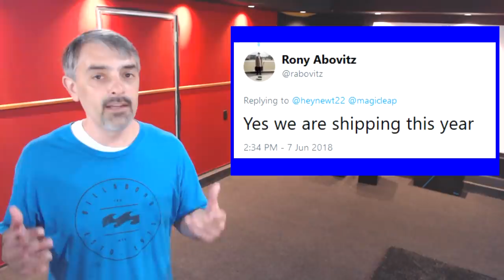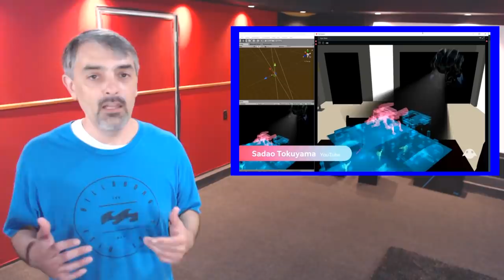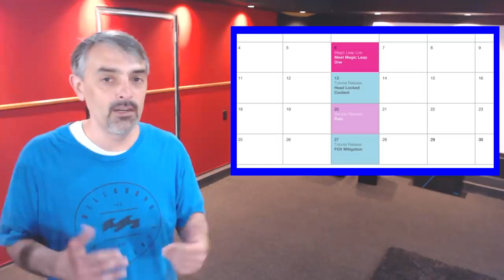Magic Leap One Extravaganza - Part 2 - VR Game Rankings - ep147 - 6 9 18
This is another special episode, this time dedicated to Magic Leap One. Magic Leap recently shared some new info on their Twitch live stream about their upcoming AR headset, Magic Leap One, and Anthony dives into the details.